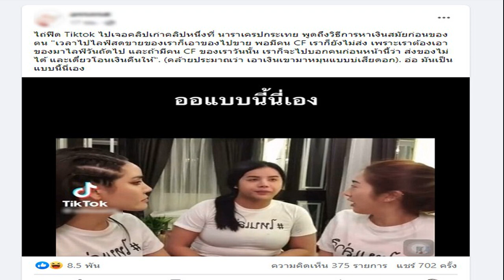เก่ง ลายพราง ปลื้มหมึกย่างขายวันละแสน เมินคนติแพงไม้ละ120 ลั่นยิ่งดราม่ายิ่งชอบ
เก่ง ลายพราง ปลื้มหมึกย่างขายวันละแสน เมินคนติแพงไม้ละ120 ลั่นยิ่งดราม่ายิ่งชอบ ตั้งเป้าขยายให้ได้ถึง 10 สาขา เพื่อครอบครัว ลูกเมีย

วันที่ 14 มี.ค. 2566 ข่าวสดออนไลน์ ลงพื้นที่ “ร้านหมึกย่าง ลายพราง” ตลาดจัมโบ้ คลอง 3 จ.ปทุมธานี เพื่อคุยกับ นายปัญญา ยิ้มอำไพ หรือ “เก่ง ลายพราง” เปิดใจชีวิต หลังติดคุก 12 ปี สู่พ่อค้าหมึกย่าง จนยอดขายพุ่ง
เก่ง ลายพราง เปิดเผยว่า ก่อนหน้านี้ ติดคุกมา 12 ปี คดีแรกปล้นทรัพย์พยายามฆ่า ติดคุก 8 ปี 9 เดือน ส่วนคดียาเสพติด ติดคุก 3 ปี 3 เดือน ซึ่งยาเสพติด ที่ตำรวจค้นเจอในคุก ไม่ใช่ยาของตัวเองด้วย แต่ยอมรับผิดแทน เพราะสงสารเพื่อนที่โดนโทษจำคุก 30 กว่าปีแล้ว ตอนออกมาจากคุกมารู้สึกคว้งมาก แต่โชคดีที่มีคนให้โอกาส ยื่นมือเข้ามาช่วยเหลือ
ส่วนธุรกิจร้าน “หมึกย่าง ลายพราง” เริ่มต้นมาจากก่อนหน้านี้ พี่ชายขอใช้ชื่อไปเปิดร้านขายที่ ตลาดหลวงปู่ทวด จ.พระนครศรีอยุธยา ตอนนั้นพี่ชายก็มาชวนขายด้วยกัน แต่ตนไม่ได้สนใจ พอเริ่มมีแฟนคลับหลายคน มาชมว่าหมึกย่างอร่อย น้ำจิ้มเด็ดมาก เลยทำให้อยากเปิดร้านขายเองด้วย
เก่ง ลายพราง บอกอีกว่า พอไปร้านขายสาขาแรก ของตัวเองที่ ตลาดเรียบด่วน รามอินทรา ปรากฏว่าขายดีมาก ช่วงแรกขายวันละ 900 ไม้ แต่ต้องเพิ่มเป็น 1,400 ไม้ โดยขายได้วันละ 1 แสนบาท เปิดร้านยังไม่ถึง 1 เดือน แต่ยอดขายเกิน 1 ล้านบาทไปแล้ว ตอนนี้มาเปิดสาขา 2 ที่ ตลาดจัมโบ้ คลอง 3 ปทุมธานี ตั้งใจจะเปิดให้ได้ 10 สาขา พอมาเปิดร้านหมึกย่าง ก็ยึดเป็นอาชีพหลักไปแล้ว ที่ยอมสู้ชีวิตทำงานเหนื่อย เพื่อครอบครัว ทำทุกอย่างเพื่อสร้างให้กับลูก ไม่อยากให้ลำบากดิ้นรนเหมือนตัวเอง
เก่ง ลายพราง บอกอีกว่า ส่วนที่มีดราม่า “ขายแพงไม้ละ 120 บาท” ตนคิดทุกอย่างมาดีแล้ว ทั้งต้นทุนและวัตถุดิบ แต่ละร้านราคาไม่เท่ากัน ความอร่อยก็ไม่เหมือนกัน อยู่ที่ความพอใจของลูกค้า เมื่ออาทิตย์ที่แล้ว “เจนนี่ ได้หมดถ้าสดชื่น” ก็มาเหมาร้านให้กินพรี ก็เป็นเหมือนการทำบุญ ยิ่งเป็นดราม่า ตนยิ่งชอบจะได้เป็นกระแส ไม่ได้เครียดกับเรื่องพวกนี้ เพราะชีวิตนี้โดนดราม่าในโซเชียลมา 10 กว่าปีแล้ว น้อมรับคำติชม จะปรับปรุงพัฒนาให้ดีขึ้น